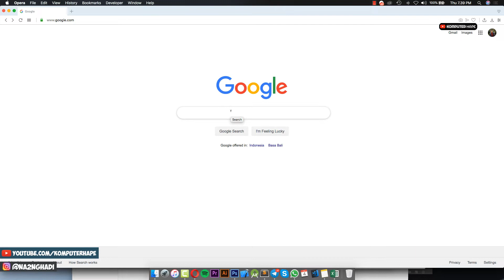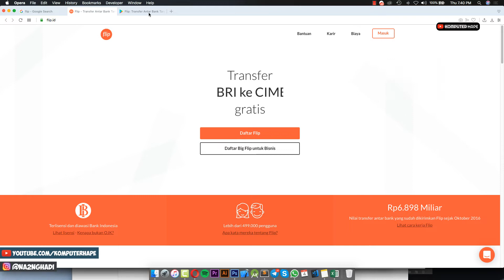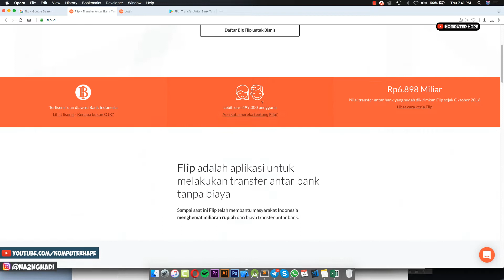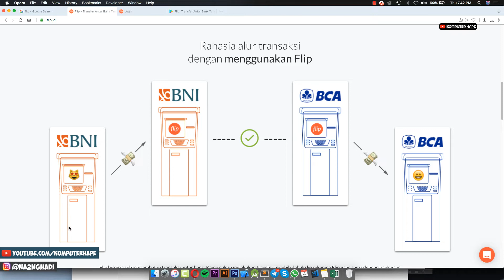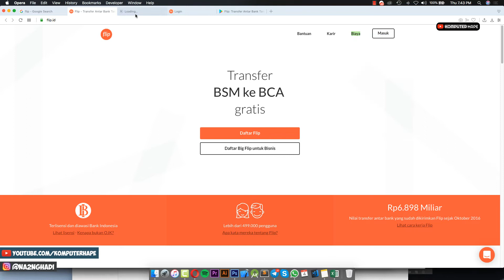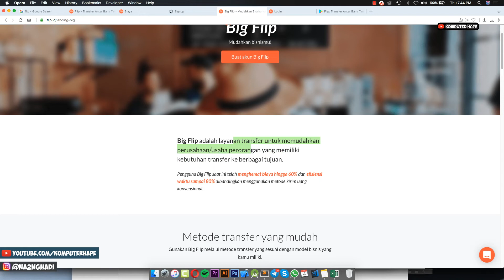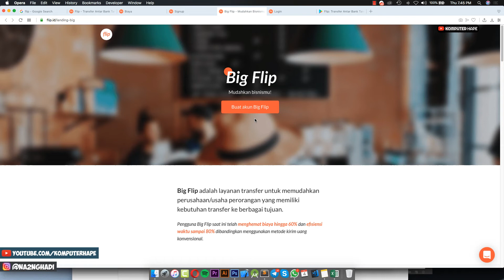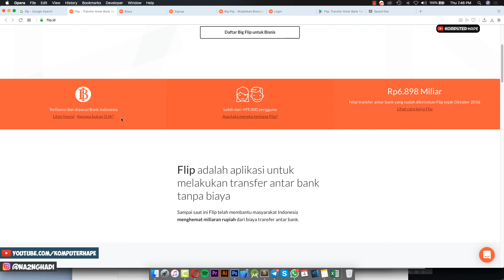Layanan Transfer Antar Bank Gratis, Wajib Tau !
Dalam video kali ini kita akan bahas tentang salah satu layanan transfer antar bank gratis yang bisa kamu pakai untuk mengurangi pengeluaran kamu saat transfer beda bank. Nah kalau dihitung-hitung biaya transfer admin 6500 per transaksi itu cukup besar kalau kamu sering transfer antar bank cukup banyak, dan kalau diakumulasi perbulannya tentu gede dong. Nah untuk mengurangi hal tersebut kamu bisa pakai layanan transfer antar bank gratis bebas biaya admin tentunya dan ada pula jasa dengan biaya tertentu yang mana kamu cuma mengeluarkan uang 4000 saja dan dapat mentransfer ke beberapa rekening bank berbeda, cocok deh bagi kamu yang sering bayar ke supplier-supplier tuh kalau akhir bulan..